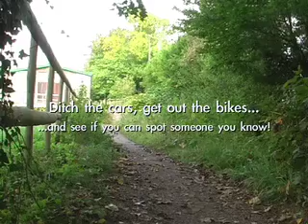Forest Row Cycle Saturday!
A video short of the October 2007 Annual Cycle Day initiated by Suzanne Hillen 7 years ago. A day when two wheels take over from four...